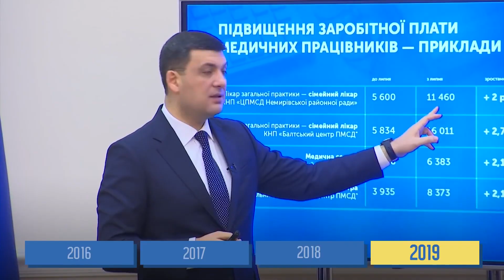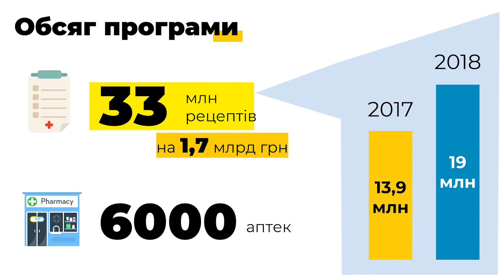Україна – не просто місце на карті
Бути справжнім сином своєї країни, відповідальним керівником, впевненим лідером своєї команди, рухатися вперед, долаючи перепони, заздрість та некомпетентність, вірити в свої сили та потужність команди, працювати в ім’я престижу країни, її процвітання та благополуччя її громадян – це і є «Будувати країну разом!» Адже Україна – не просто місце на карті, - це країна, за яку ми відповідаємо.